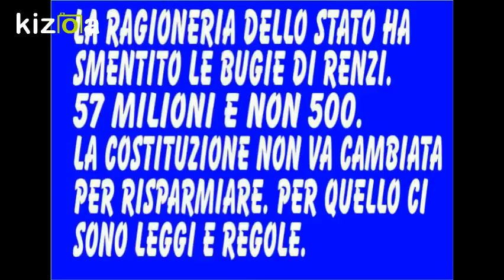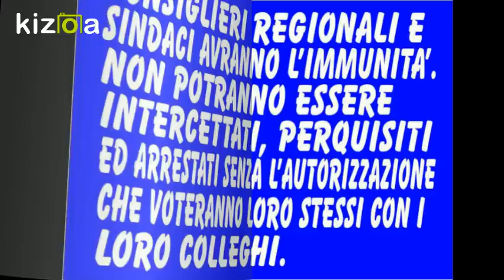Kizoa Movie e Video Maker: IO VOTO NO